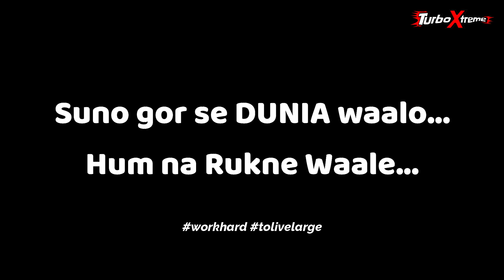140bhp VS 240bhp 🚘 TRAFFIC में लगी ताबड़तोड़ "RACE" | Tamanna ka REACTION 😶‍🌫️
I have gone insane!

I want your support as without you all it's not possible. TurboFamily this is for you from TurboXtreme...